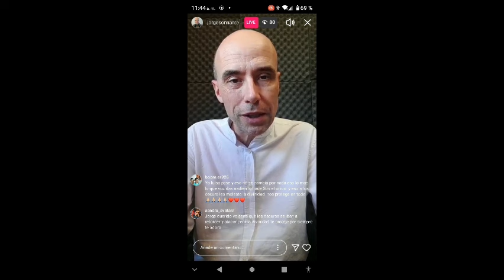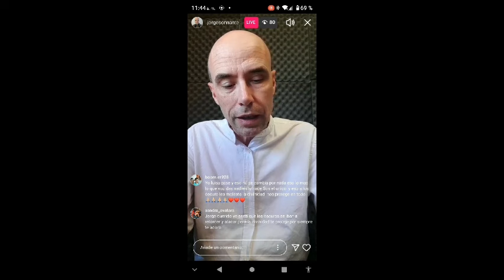EL MULTIPLE ESTAFADOR JORGE SONNANTE AMENAZA AL PERIODISTA MIGUEL LOPEZ